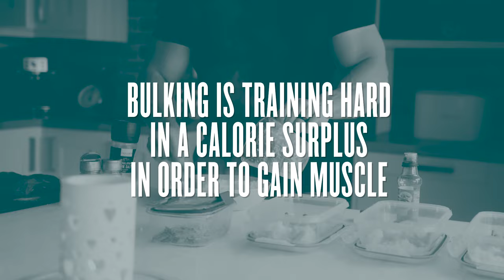Should You Bulk or Cut First? How & When To Recomp | Masterclass | Myprotein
Should you bulk or cut first? PT @chrisbroomheadcoaching tells us why it's not that straightforward.

It's a very popular question, but doesn't mean it's a one fit all answer. This answer is complex and will depend on what your goal is and where you are at on your journey. Our expert PT, is here to break it down and explain why not knowing all the context can extend the amount of time on your goal.

Have you ever bulked or cut before? How did you find it?

Chapters:
00:00 - Starting the journey
00:59 - What is the difference between a bulk or a cut?
02:00 - How PT's can help
03:24 - Health risks
04:44 - Any more fitness questions?

Should You Bulk or Cut First? How & When | Masterclass | Myprotein